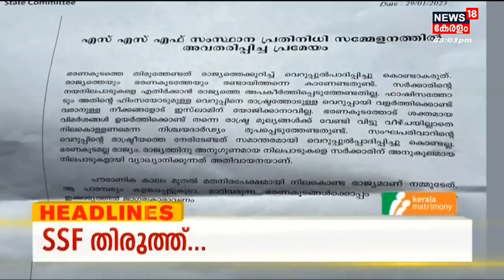Kerala News | ഈ മണിക്കൂറിലെ പ്രധാന തലക്കെട്ടുകൾ | Top Headlines Of The Hour | 29th January 2023